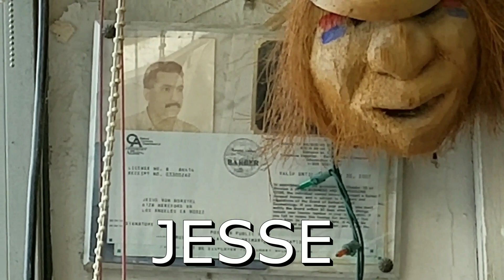La barbería de Jesse | Jesse's barber shop Lugares de la Película SxS que aún existen PARTE 7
En esta ocasión visitamos la Barbería de Jesse o también conocida como Jesse's barber shop.
Actualmente sigue ofreciendo sus servicios al público. Este es uno más de los muchos lugares de la Película SxS que aún existen.
El lugar está localizado en el este de los Ángeles, la dirección de este lugar y el muchos otros las pueden encontrar en la Página oficial de Facebook TO DO en el Celular.
Espero que disfruten esta entrevista con Jesse el de la Película también conocida como Bound by honor.

La grabación y edición de mis Vídeos están hechos con un Celular. TO DO en el Celular pretende mostrar a la audiencia que no estamos a muy lejos de que nuestros dispositivos móviles sean la herramienta principal para TODOS los canales de YOUTUBE. Si quieres saber como grabo y edito mis videos no dudes en dejarme tu comentario en alguno de mis videos.

Si te gustó el vídeo no olvides añadir un pulgar (arriba o abajo) dándome la calificación que tu creas conveniente.